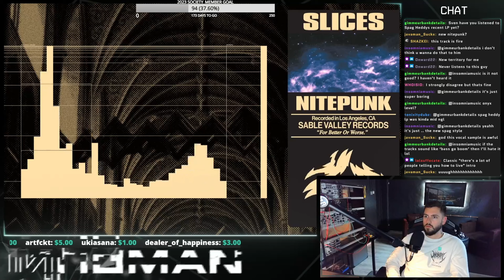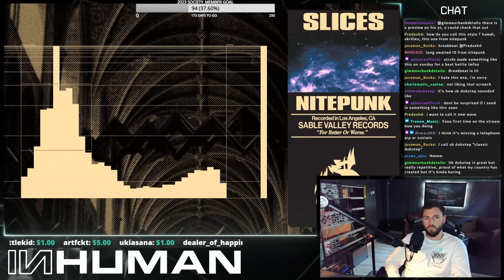He struck again | Nitepunk - Slices